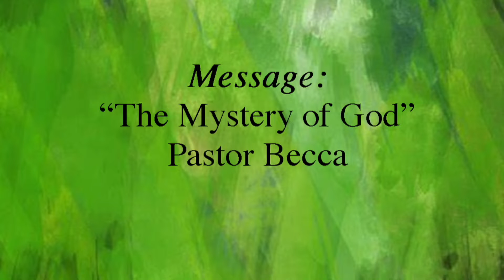The Mystery of God | Pastor Becca | July 10, 2022 || BGCUMC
Pastor Becca's Message from the July 10, 2022 BGCUMC Sunday Worship Service